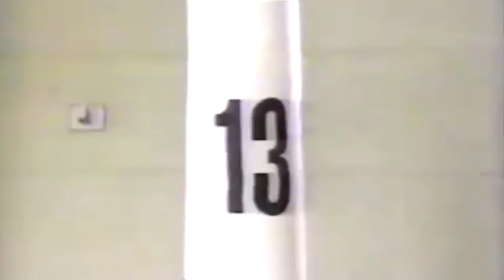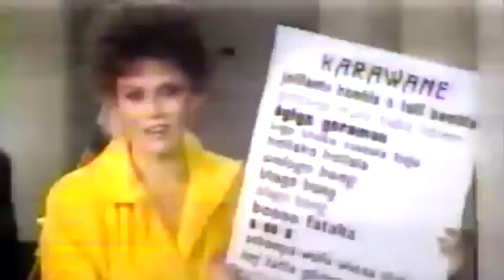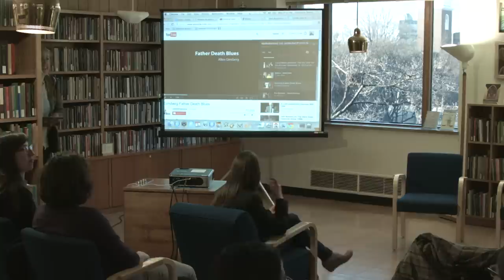REINVENTING THE WORKSHOP: Ana Božiĉević and Sophia le Fraga [Part II]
In this workshop reinvention, "The Lines of Others: On Poetic Performance," Ana Božiĉević and Sophia le Fraga provide a survey of poetic performance modes and offer a brief workshop that foregrounds performance itself as the primary means of critique.